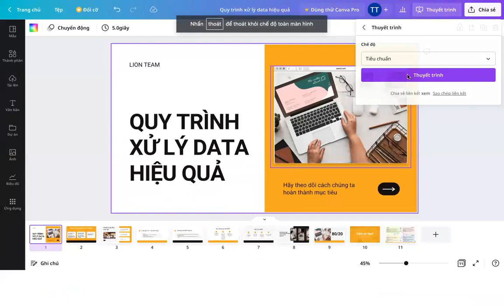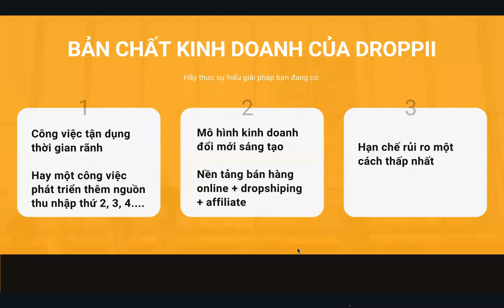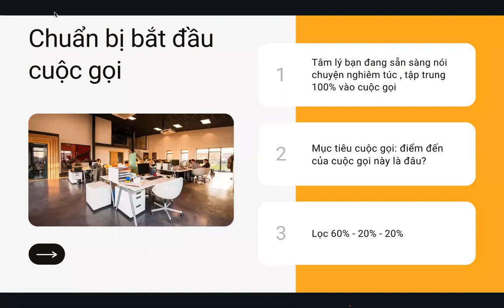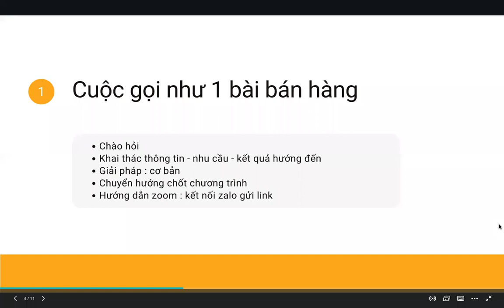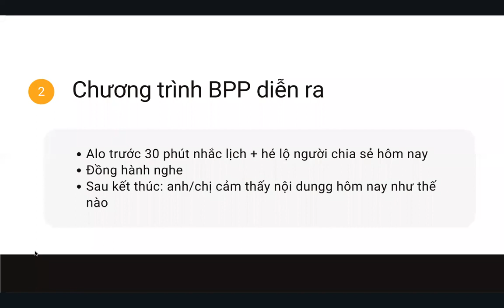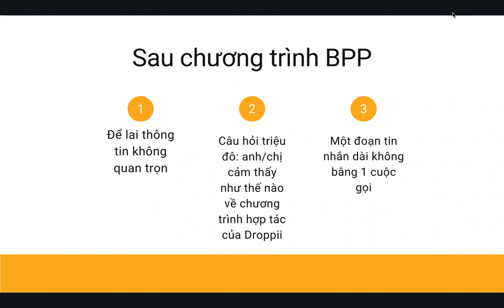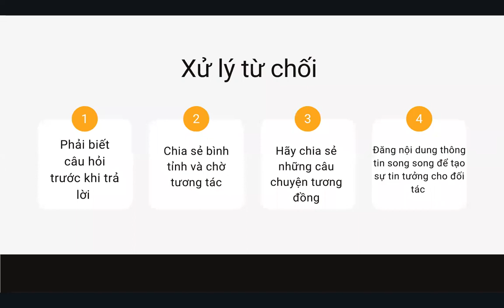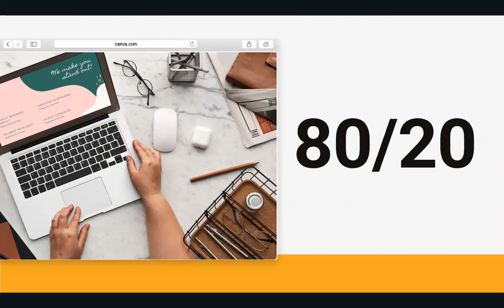KĨ NĂNG TELESALE CHỐT ĐỐI TÁC HIỆU QUẢ - Trainer M3S Ti Ti Nguyễn